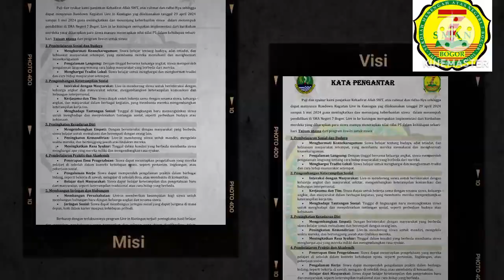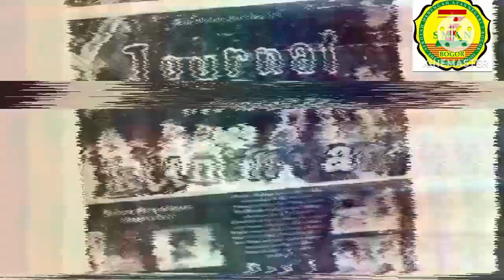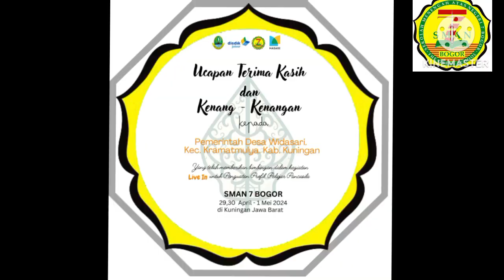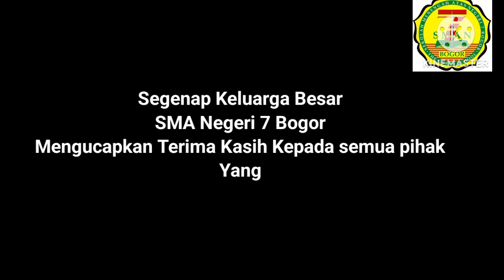Projeck P5 Implentasi Kurikulum Merdeka SMA Negeri 7 Bogor Live In Kuningan 2024